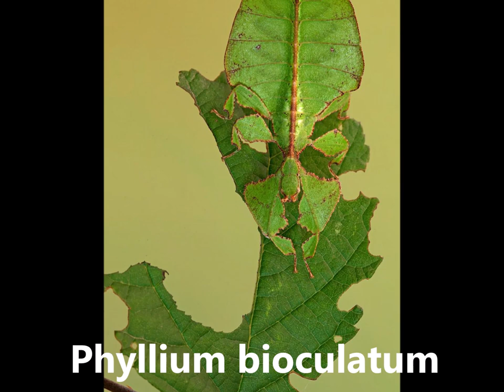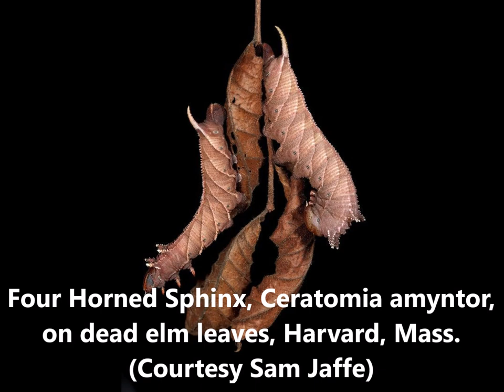Mimicry insects 擬態昆虫